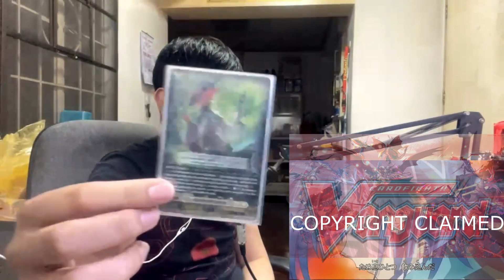“The Man They Call 'The Emperor'!” | Cardfight!! Vanguard Episode 56 REACTION/REWATCH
Cardfight!! Vanguard Ride 56 REACTION/REWATCH (カードファイト!! ヴァンガード 第56話 アニメリアクション)
Cardfight!! Vanguard Season 1 Episode 56 REACTION/REWATCH

Welcome to Cardfight!! Vanguard (カードファイト!! ヴァンガード) Reactions/Rewatch to this channel!

Cardfight!! Vanguard,カードファイト!! ヴァンガード,Cardfight!! Vanguard Reaction,カードファイト!! ヴァンガード アニメリアクション,Anime,Anime Reaction,Reaction,The TFM Hunter,The TFM Nation